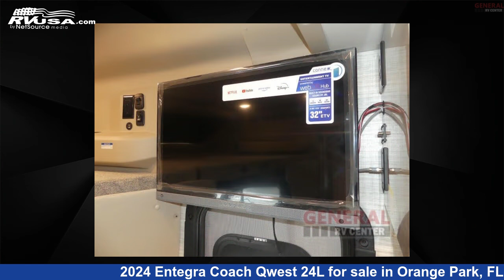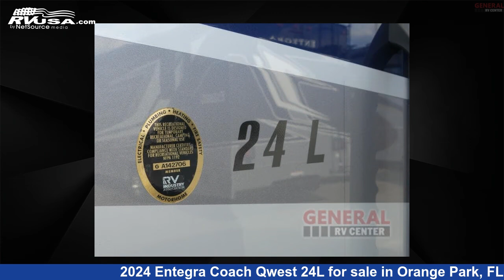Unbelievable 2024 Entegra Coach Qwest Class C RV For Sale in Orange Park, FL | RVUSA.com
This 2024 Entegra Coach Qwest 24L is a Class C RV. It is located in Orange Park, FL 32073 and is offered for sale by General RV Center. This New Entegra Coach Is 25' 0" in length and features sleeps 5, Slideout, and 43 gal fresh water capacity. The floorplan layout of this Class C features Bunk Over Cab, U-Shaped Dinette. This 2024 Entegra Coach Qwest 24L is built on a Mercedes-Benz 3500 chassis.